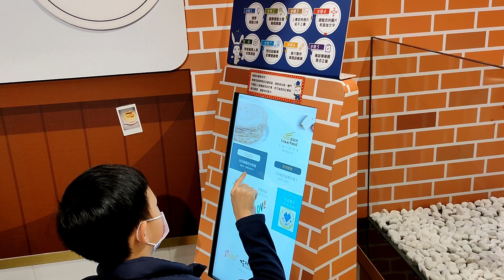《塔吉特touched 千層蛋糕大使館》多種口味和美麗的外觀而聞名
塔吉特touched 千層蛋糕大使館是，專門提供千層蛋糕和其他各式甜點。這家店的千層蛋糕以其鬆軟細緻的口感、多種口味和美麗的外觀而聞名。

千層蛋糕大使館的名字來自於其創始人塔吉特（Tagit），他是以色列人，對甜點製作有著獨特的見解和熱情。千層蛋糕大使館的產品以優質食材和精細製作聞名，並且在口感和美感上都非常出色。

這家店的環境也非常舒適，裝修設計簡約時尚，帶有一些工業風格的元素，而且提供了充足的座位，適合大家在這裡享受甜點，和家人、朋友一起聊天和放鬆。

除了千層蛋糕，這家店還提供了各式各樣的甜點，例如泡芙、焦糖布丁、提拉米蘇等等。因此，千層蛋糕大使館是一個非常受歡迎的甜點店，對於喜愛甜點的人來說是一個不可錯過的地方。